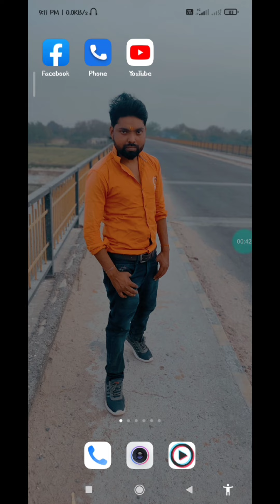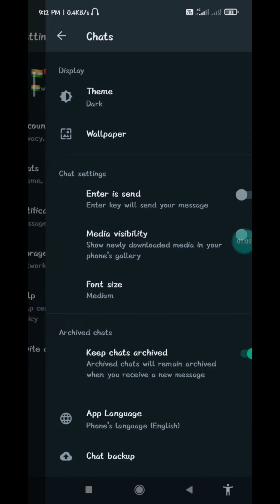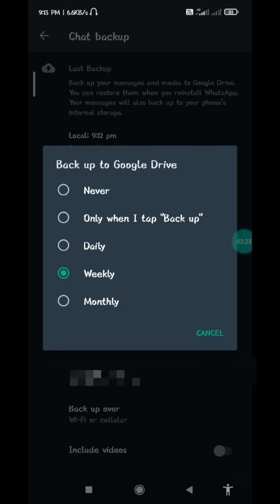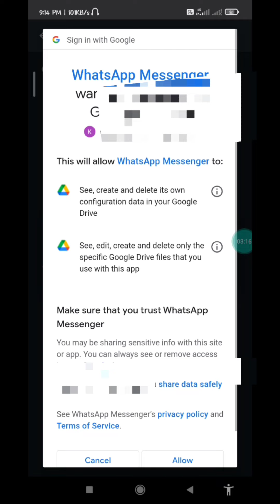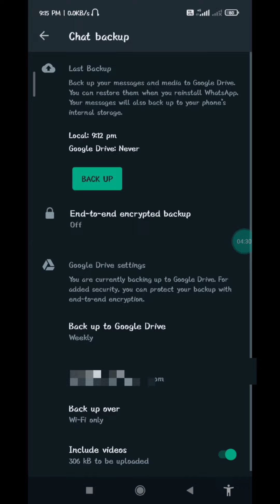Purana se purana whatapp ka backup kaise le. 4 Sal pahele ka WhatsApp ka backup kaise le‎@Manoj Dey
Your quries...

phone format hone ke bad WhatsApp ka backup Kaise len.
WhatsApp delete hone ke bad bhi WhatsApp ka purana backup Kaise.
WhatsApp ka backup le.
WhatsApp chat backup kaise karen.
WhatsApp ka purane se purane back le.
WhatsApp ki chat history videos backup Kaise len.
WhatsApp ka 4 Sal purana backup Kaise len.
WhatsApp ki delete chat Wapas kaise karen.
WhatsApp ki delete chat history Wapas Kaise len

WhatsApp ki chat backup kaise karen.
WhatsApp ki delete chat kaise nikale.
WhatsApp ki delete chat Wapas Kaise laen.